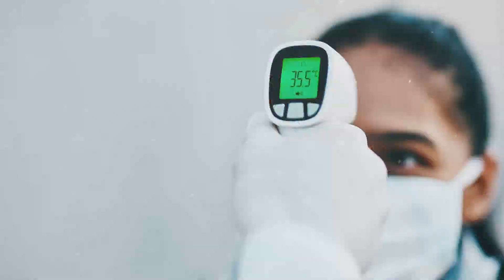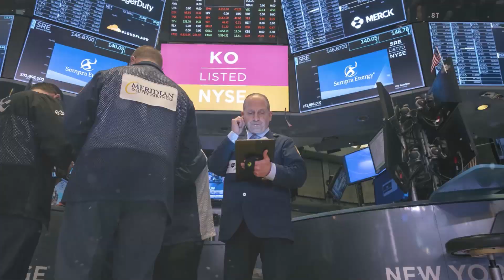Monitorean tormenta tropical “Nicolás” en el Golfo de México | 98.1 segundos de información